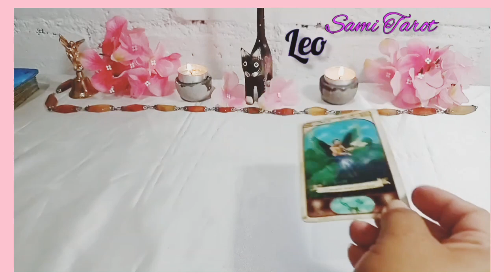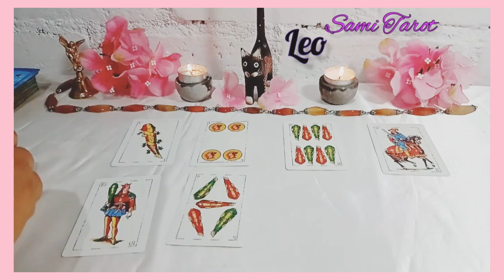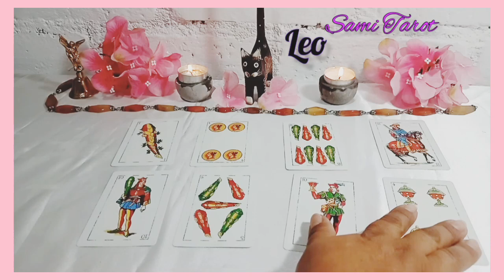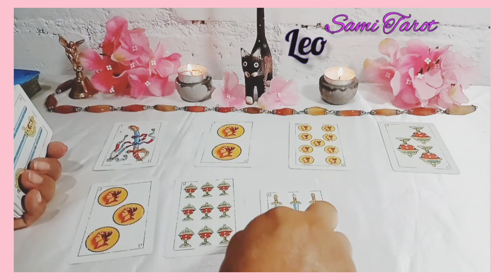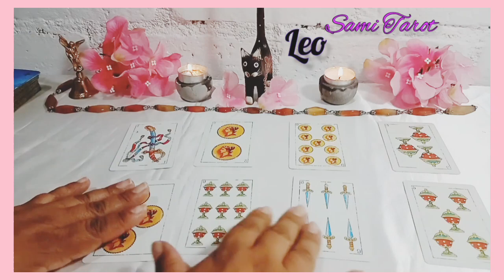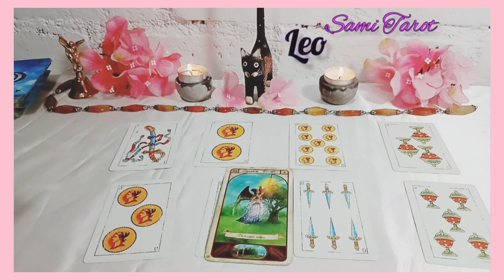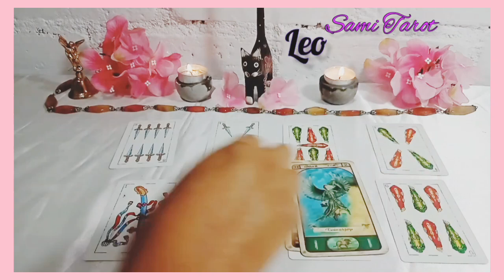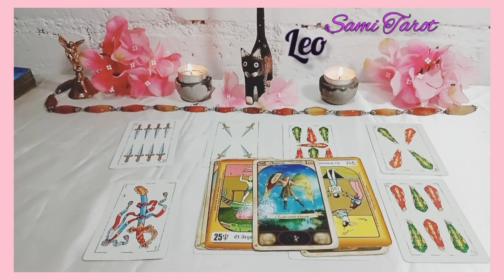LEO ♌SE ARREPENTIRA DE LO QUE TE HIZO, PERO SERA MUY TARDE❗HOROSCOPO LEO mayo 2023 TAROT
👉💙Bienvenido mi querido amigo de Leo a este tu canal de Youtube Sami  Tarot. Este es un espacio creado con mucho cariño especialmente para ti  Leo. Aquí podrás hoy encontrar respuesta a esas incógnitas que tienes acerca del Amor, tu Economía y tu Trabajo.

💙En tu horóscopo de hoy el Universo tiene preparado para ti grandes cosas. Descubre cómo te va a ir el día con tu predicción diaria gratuita.

🌼🌼🌼SAMI🌼🌼🌼